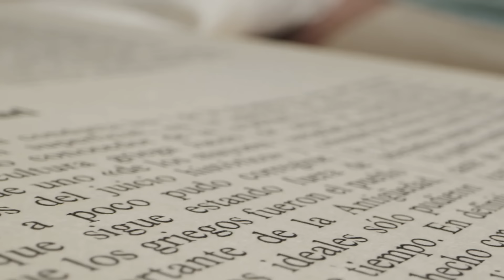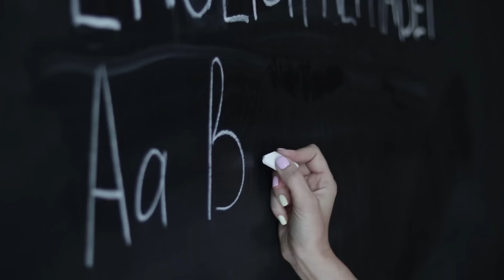16 Banned Laws And Strange Things That Only Exist In Cameroon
16 Banned Laws And Strange Things That Only Exist In Cameroon
Hello everyone! Today, we’ll explore a country located in West Africa, known as “Africa in miniature” - Cameroon.
Not only famous for its majestic natural landscapes and diverse culture, Cameroon also surprises many with its extremely unique and peculiar laws and regulations.
In this video, we’ll go through 16 banned laws and interesting things that you may have never heard of. From prohibiting wearing short skirts to regulations on eating soil, let’s follow along to learn more about these special regulations and the reasons behind them.